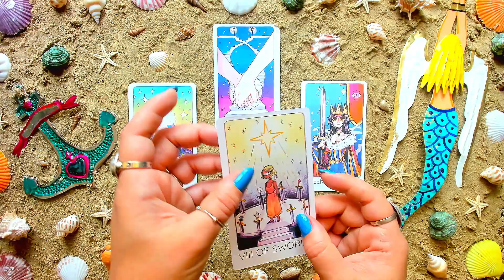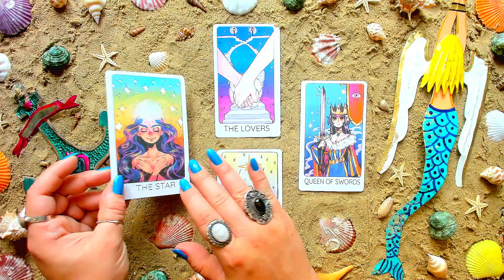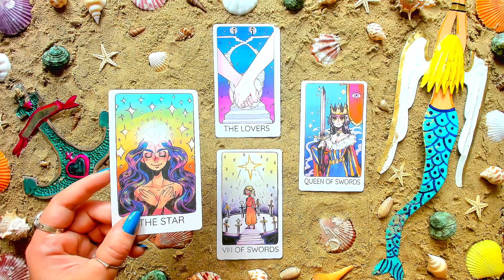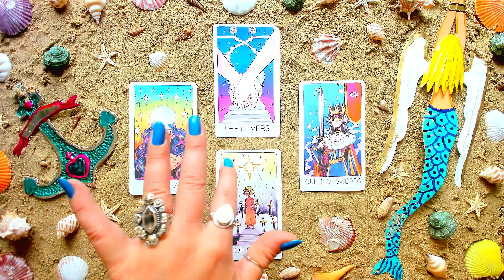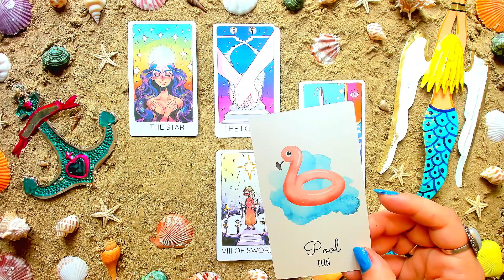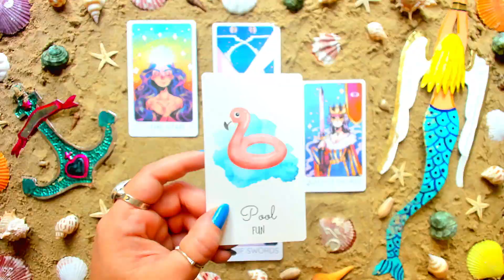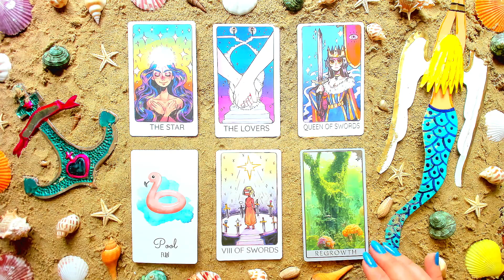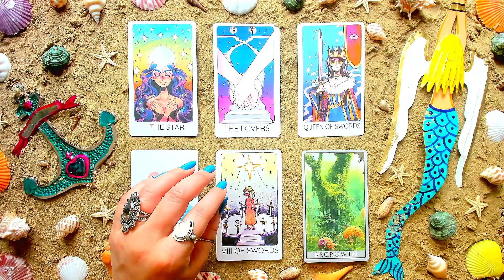🧜‍♀ Verseau ⚓ Août 2023 🐚 Un Coup de Pouce du Destin ! 🦀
🔮 Cet horoscope a été réalisé avec :
✨ The Britt's Third Eye Tarot de chez Fortuna Mystic Shop
✨ The Summer Solstice Oracle deck
✨ The Water Witch Seafoam Oracle deck